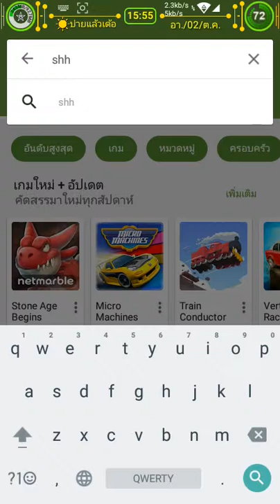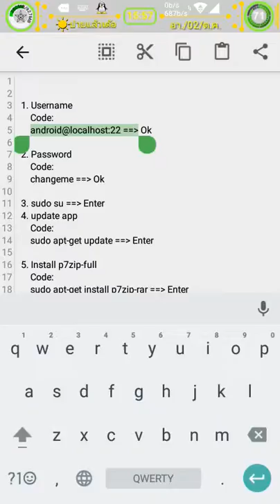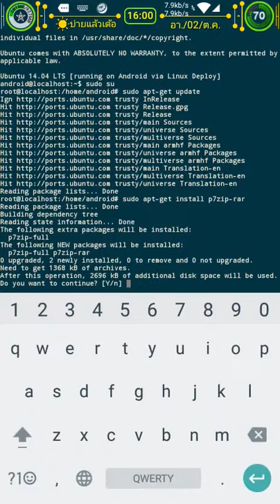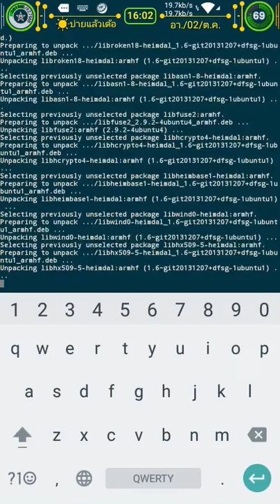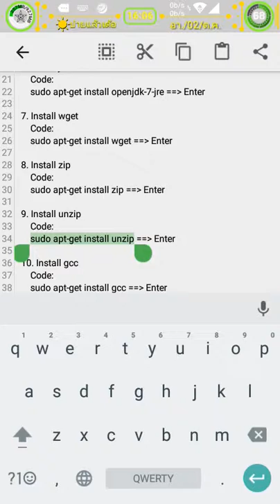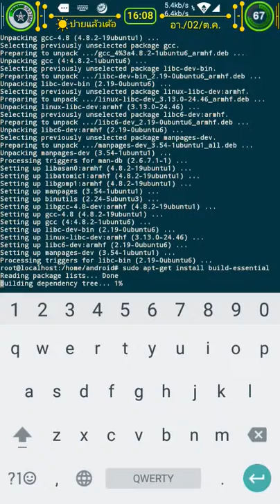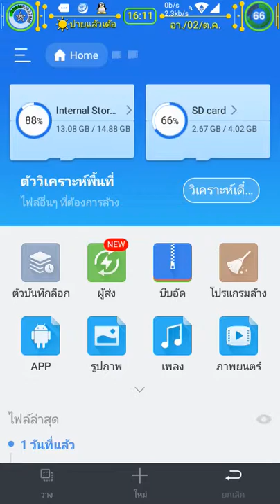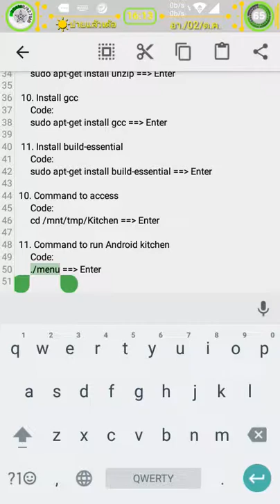Install Cygwin Kitchen on mobile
ปล. อาจจะมีเสียงรอบข้างรบกวนนิดหน่อย

ต้องติดตั้งตัวนี้ก่อนนะครับ

Guide